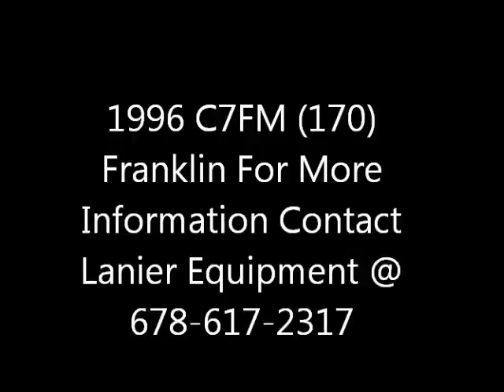L7113.wmv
Used Franklin C7FM (170) Skidder good tight machine, with 28.1 x 26 tires recently rebuilt engine, young grapple.